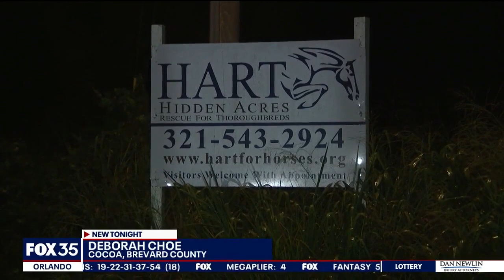Florida horse rescue needs community help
Hidden Acres Rescue for Thoroughbreds (HART) helps rescue retired or injured horses. It also helps save horses from being slaughtered. Earlier this year, property owner Donna Manfredi let the non-profit know she had intentions of selling the property.